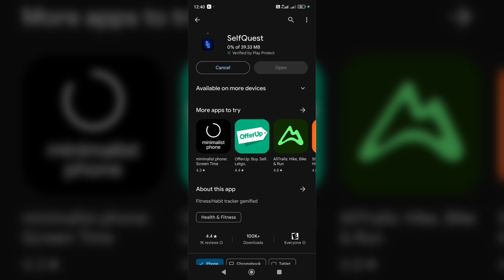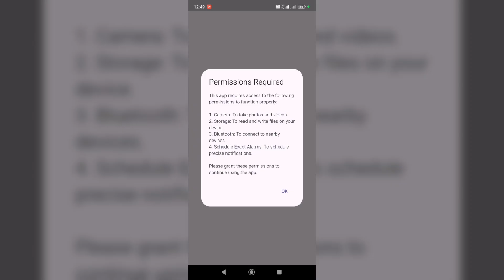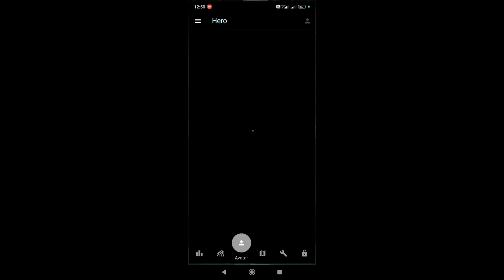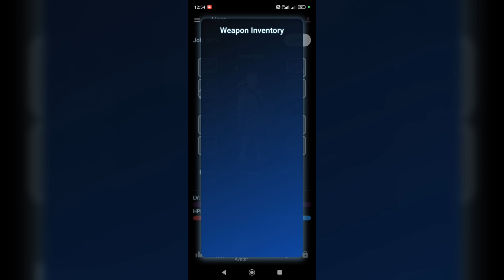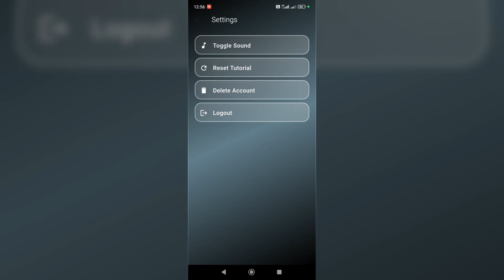Selfquest App Tutorial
how to use selfquest app | selfquest app review | selfquest app overview